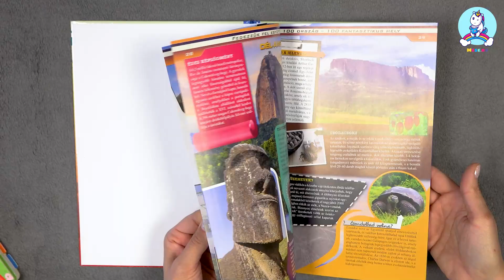100 ország 100 fantasztikus hely - Fedezzük fel együtt!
Kötési mód: keménytábla
Kiadó: Cahs Bt. Múzsa Könyvkiadó
Kiadás éve: 2020
Terjedelme: 32 oldal
Dimenzió: 210 mm x 296 mm x 10 mm
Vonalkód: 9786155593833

100 ország 100 fantasztikus hely - Fedezzük fel együtt!

Földünk számtalan természeti és építészeti csodával rendelkezik. Egy emberélet alighanem kevés lenne arra, hogy mindegyiket felkeressük, könyvünk lapjain azonban szabadon röpködhetünk a kontinensek legszebb, legkülönlegesebb tájai, látnivalói között. Vajon hol csatározhatott volna szélmalmokkal a kóbor lovag, Don Quijote, ha létező személy lett volna? Hány állóvíz található az ezer tó országának nevezett Finnországban? Meddig léteznek még a festői Maldív-szigetek, amelyeket folyamatosan veszélyeztet az emelkedő tengerszint? Élnek-e még ormányosok Elefánt-csontparton? Elhallgat-e néha a Niagara megállíthatatlannak tűnő zuhataga? Tudtad, hogy pár tízezer éve még tó hullámzott a Hortobágyon? Vajon a brazíliai Cukorsüveg-hegy tényleg édességből áll? Megannyi izgalmas, elgondolkodtató és meghökkentő kérdés, amelyekre könyvünkben megtalálod a válaszokat.